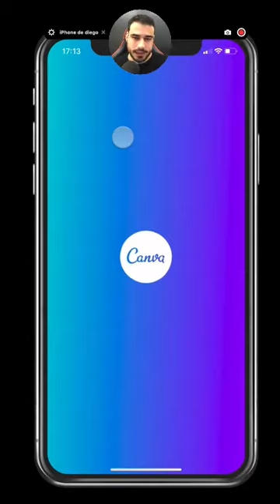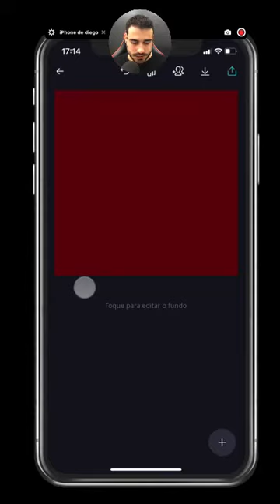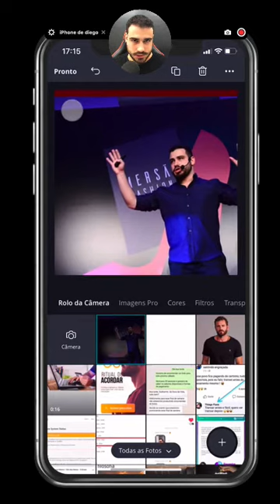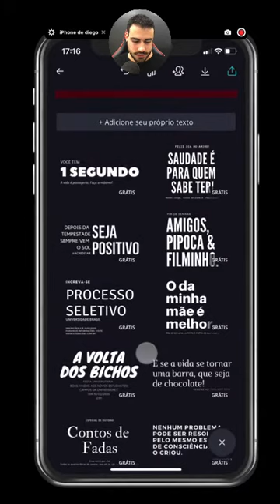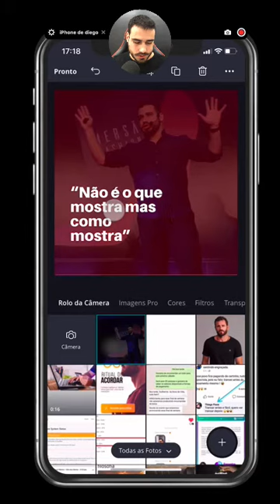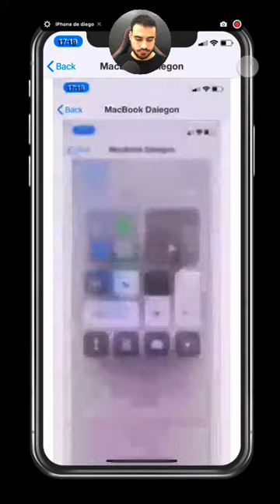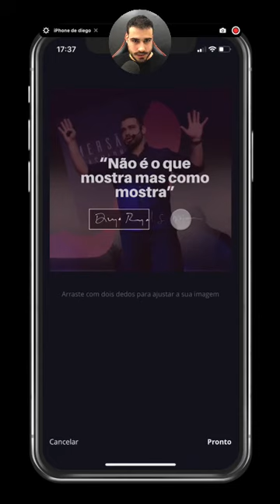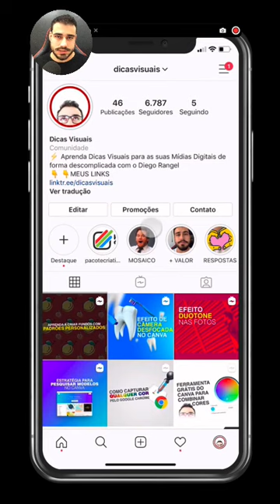Aprenda a como criar uma imagem com frases e o seu logotipo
Nessa vídeo aula aprenda a criar um efeito de imagem que combina transparência, frases e logotipo. Aprenda essa técnica para nunca mais esquecer ✅